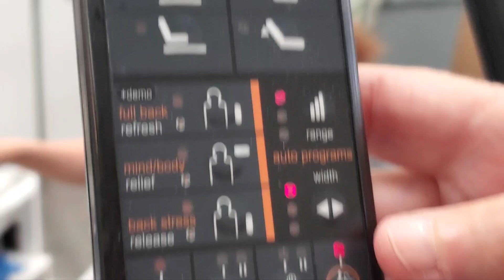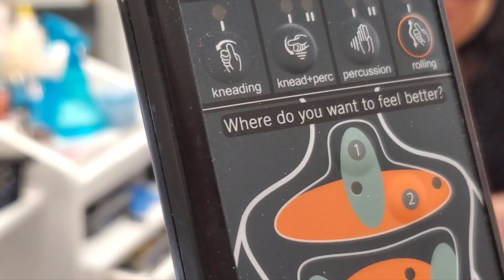Crazy Pumpkin/Having Ingrown Toenail Removed w/Pedicure